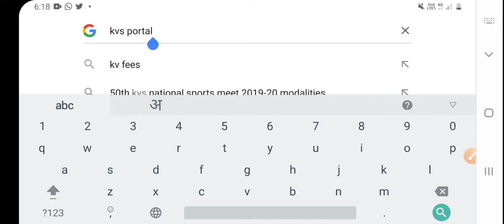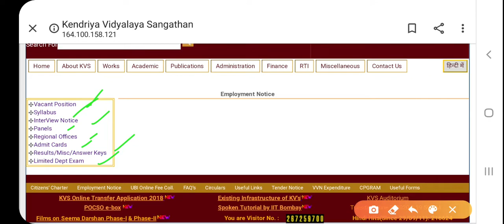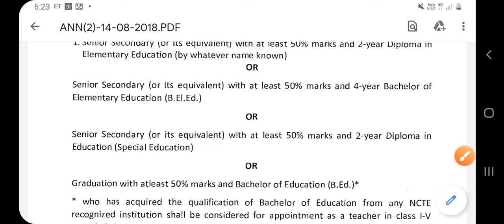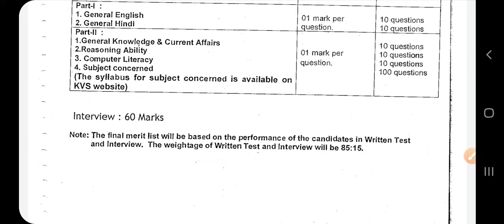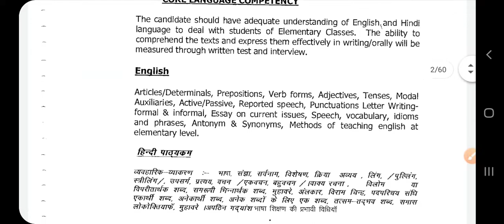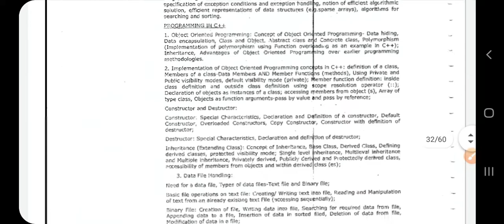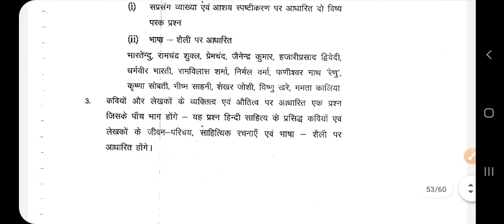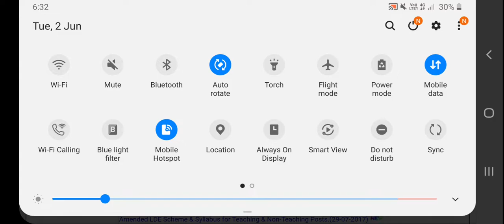How to find Vacancies & Syllabus for PRTs , TGTs & PGTs Post for KVS